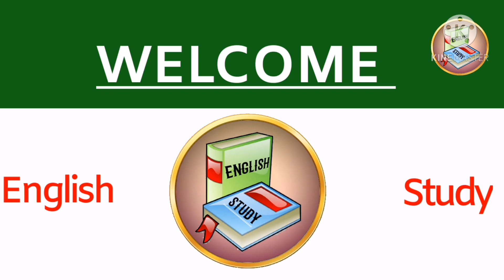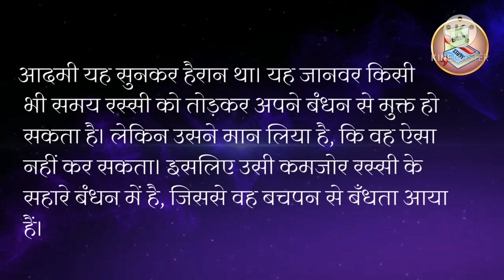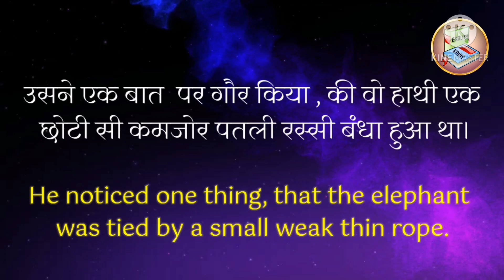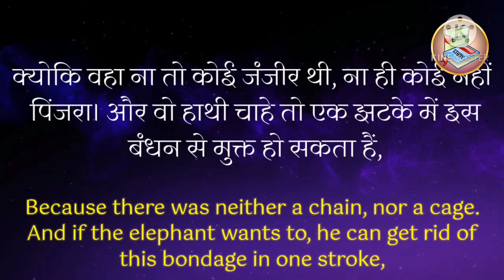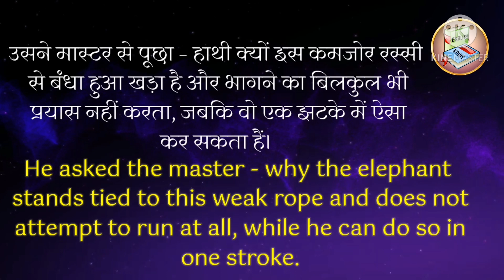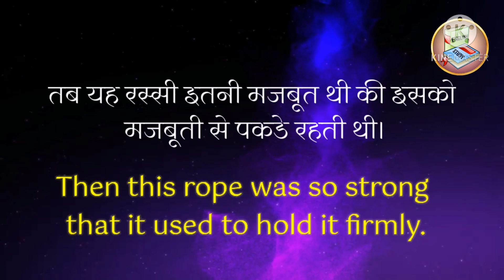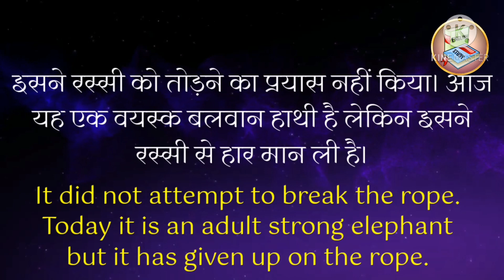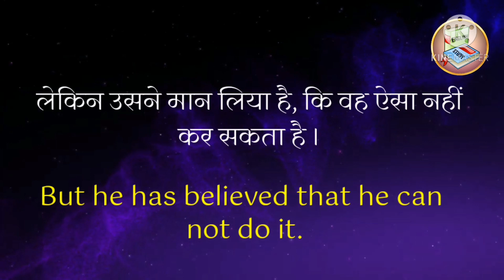How to Translate Hindi To English Translation Trick Spoken English-English Study With Shweta Chauhan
Hello Everyone,
                     Today we are going to learn translation, in this video I have translated a intreseting hindi motivational story into English.